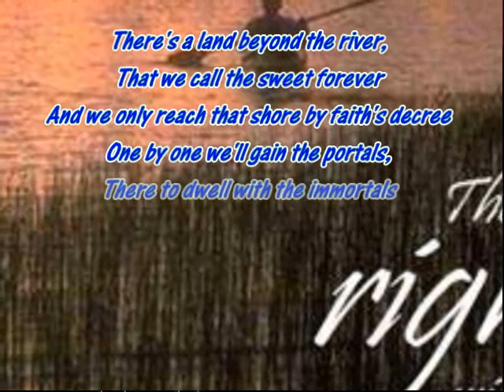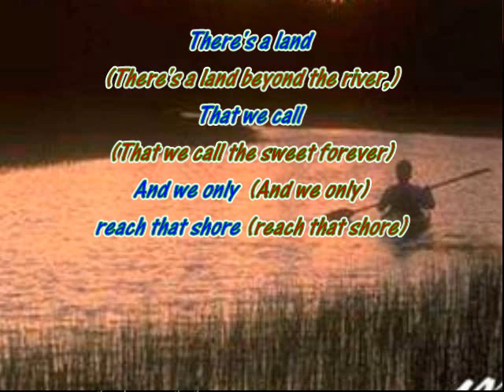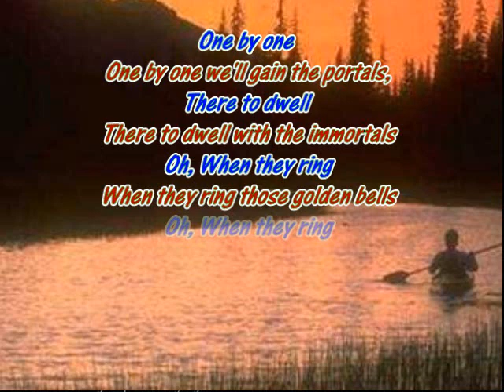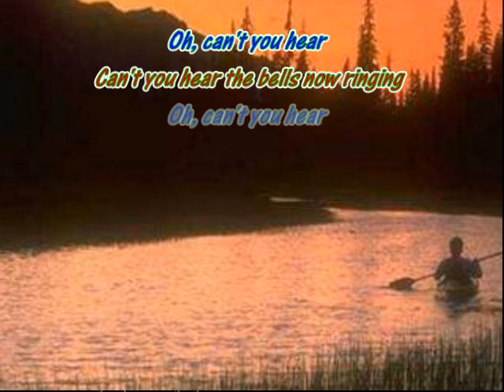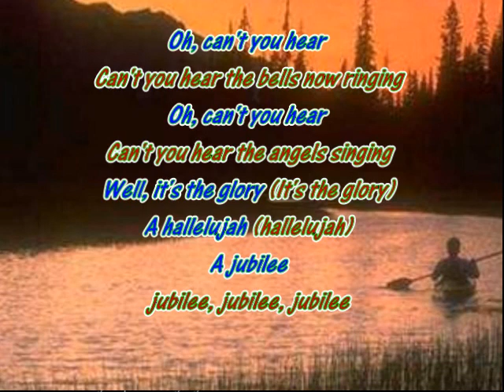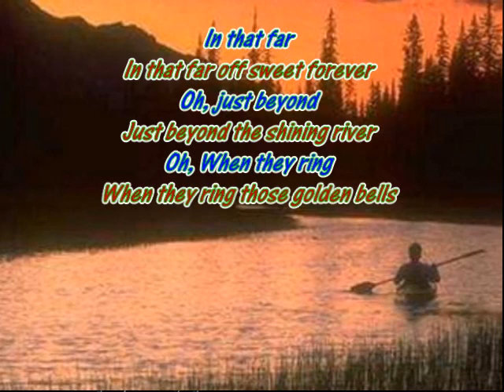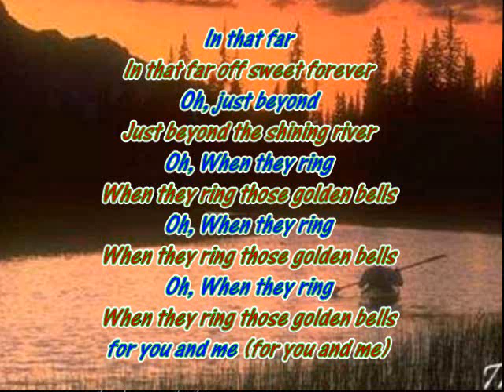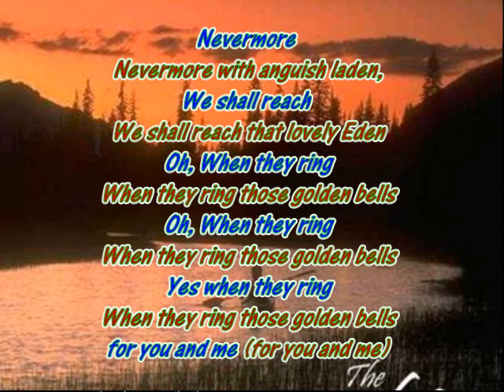There's a Land Beyond The River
A Capella Christian Music